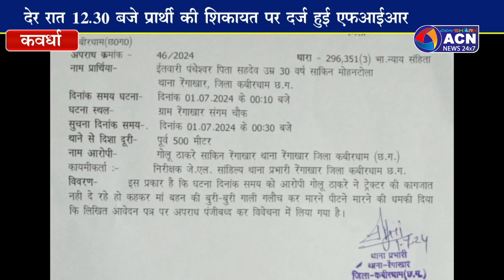नए कानून के तहत पहली एफआईआर कबीरधाम जिले में दर्ज